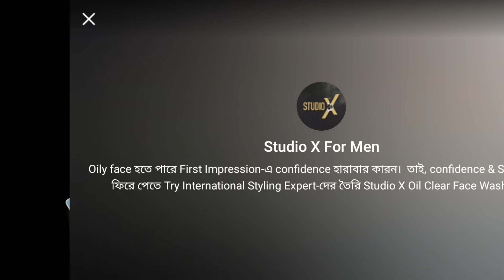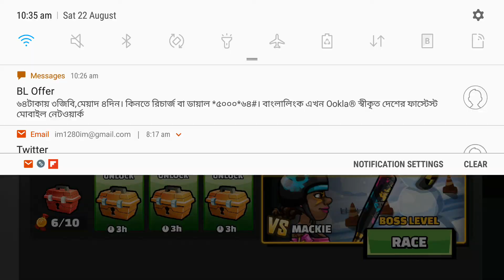Hill Climb Racing 2 (by Fingersoft) | Hill Climb Racing 2 Gameplay Walkthrough Part 3